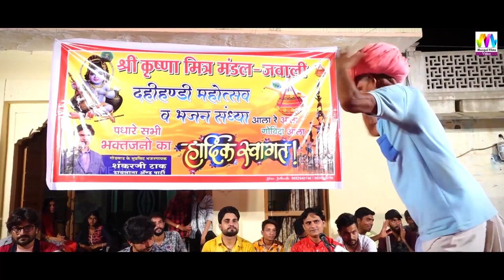माताजी री जय बोलो - Aai Mata Bhajan | Shankar Tak Jawali Live | New Rajasthani Bhajan 2021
☛Song                :-  Mataji Ri Jay Bolo - माताजी री जय बोलो
☛Album             : - Dahihandi Mahotsav Live
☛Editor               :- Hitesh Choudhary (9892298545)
☛Music Label    :- Mangal Film Production
☛Category          :- Devotional
☛Sub Category  :- Shri Krishna Bhajan
☛Singer               :- Shankar Tak